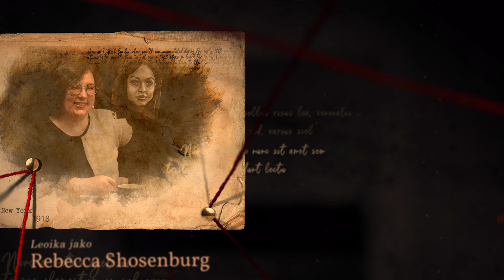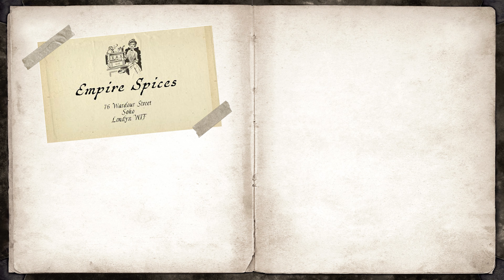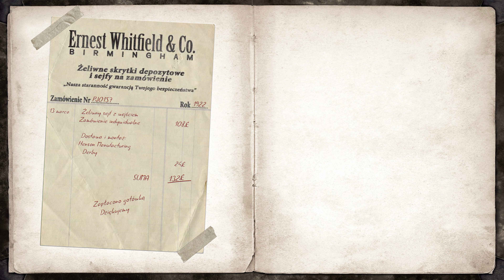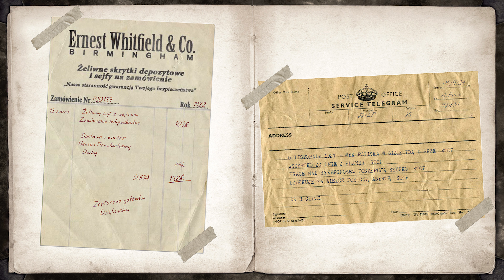Noc w muzeum | Sesja RPG Zew Cthulhu | Maski Nyarlathotepa: Londyn #3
Tym razem nasi bohaterowie wyruszają za tropami do Londynu, zyskując nieoczekiwanego sojusznika w walce z kultem Krwawego Języka. Czy to wystarczy, żeby pokrzyżować ich plany?